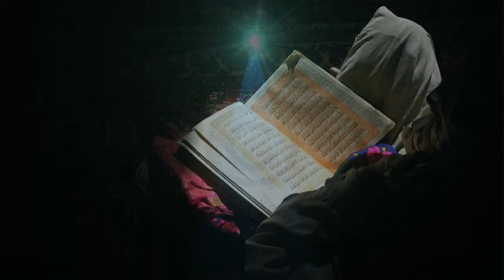Ramzan Kay Chand Ka Wazifa | Ramzan Kay Chand ki Dua | Ramzan Ka Khas Wasifa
Ramzan Kay Chand Ka Wazifa
Ramzan Kay Chand ki Dua
Ramzan Ka Khas Wasifa